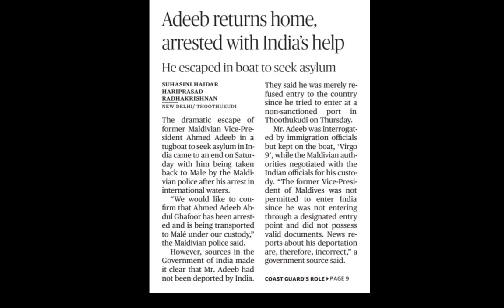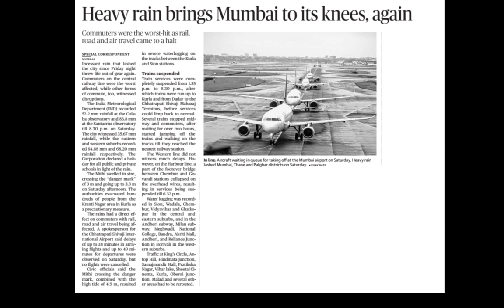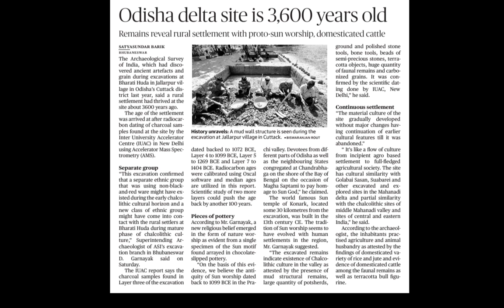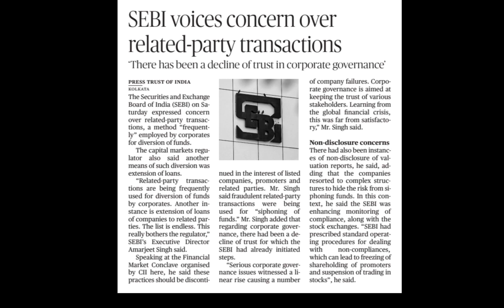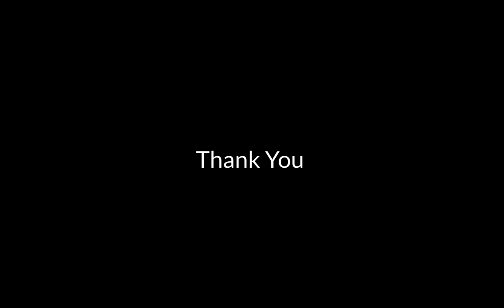Daily Current Affairs - 4/08/2019 - PSC, KAS, Bank & RRB Exams - Malayalam Hindu Newspaper Analysis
Daily Current Affairs - 4/07/2019 - PSC, KAS, Bank & RRB Exams - Malayalam Hindu Newspaper Analysis

University Assistant, VEO, LGS തുടങ്ങിയ പരീക്ഷകളിൽ ഉന്നതവിജയം ഉറപ്പാക്കാൻ Entri ആപ്പ് Download ചെയ്ത് പരിശീലനം ആരംഭിക്കൂ

Interview with Mansoor Ali Kappungal -  Kerala PSC University Assistant, High Court Assistant, LDC, LGS

Police Constable
Excise Inspector
KSRTC Conductor